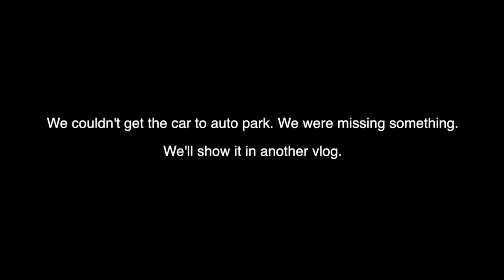Finally ! His BRAND NEW CAR